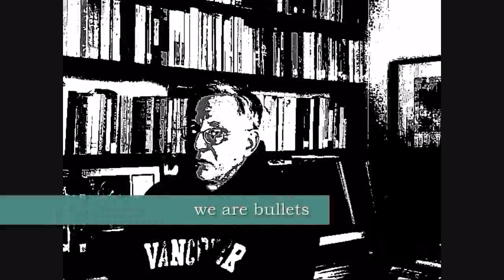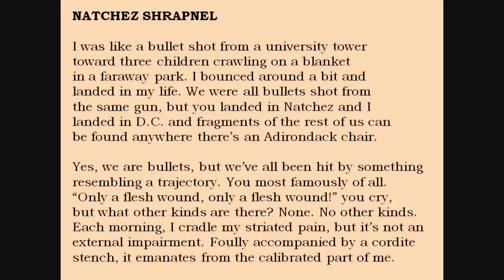Bill Yarrow reading WRENCH #28 ("Natchez Shrapnel")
Bill Yarrow poem ("Natchez Shrapnel") from WRENCH (erbacce-press 2009) read by the author